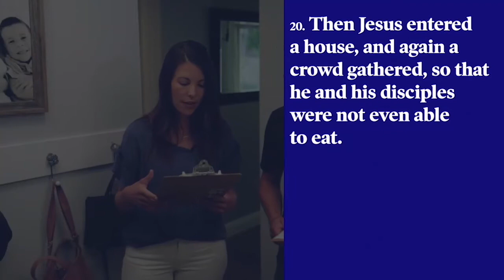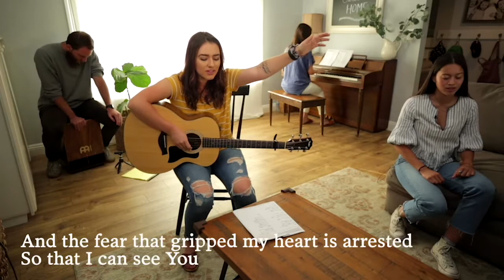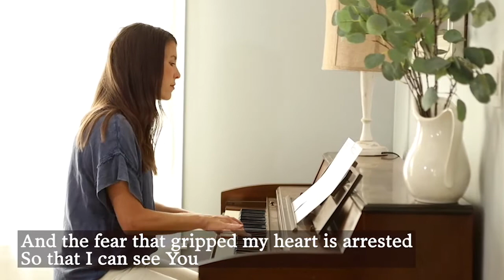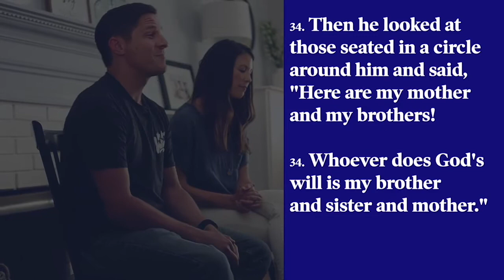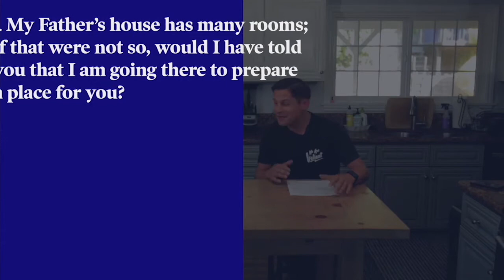06/14/20 Jesse and Desiree Jacobs Hope in Community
Learn the kind of hope God intended for us through community!